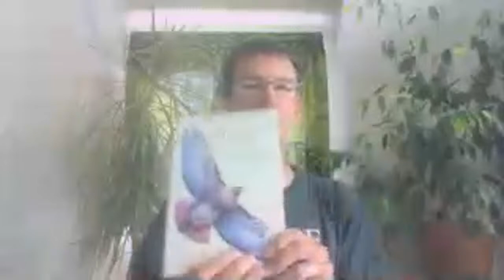Veganic Grower's Hour #11 Insect presence and pressures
This week's topic: Insect presence 2:00-26:00, pressures 29:00-59:00, self-pollination of squash 56:00-59:00 and preservation by dehydration 59:00-1:02:00
Veganic Grower's Hour is a bi-weekly live question and answer show that will feature a different growing topic of discussion specifically geared towards United States and Canadian gardeners and farmers (whether beginner or advanced) from urban backyard to rural farmyard.